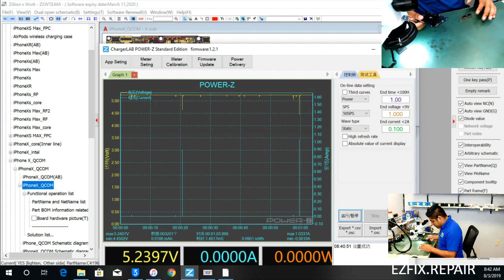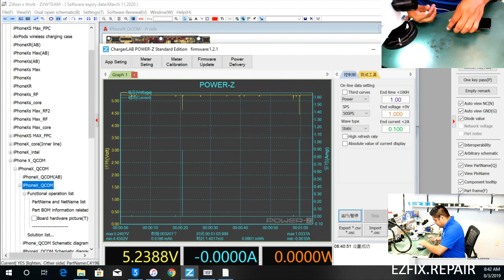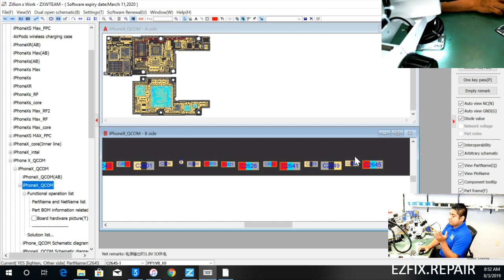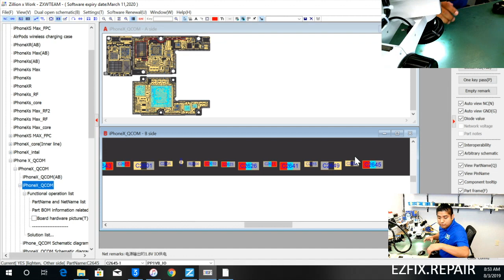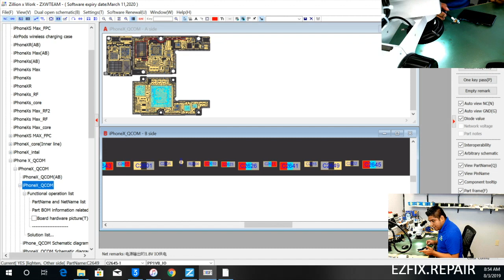2 iPhone X No Prenden !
Hello everyone in this video customer sent us these iPhone X said after screen replacements on both phones the cellphones stopped working.

Hola a todos en este video nos mandaron 2 iPhone X porque después de cambiarle la pantalla dejaron de funcionar. espero les guste denle like y subscríbanse.
Hakko PCD Holder:

Iphone X Circuit PCB mother board holder: